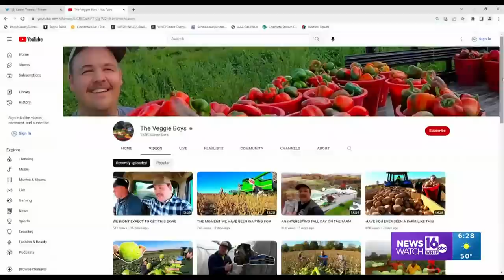Meet the 'Veggie Boys' On The Pennsylvania Road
A few years ago, Andrew Ochs started posting Veggie Boys videos just as a way to teach others about how his family grows vegetables.